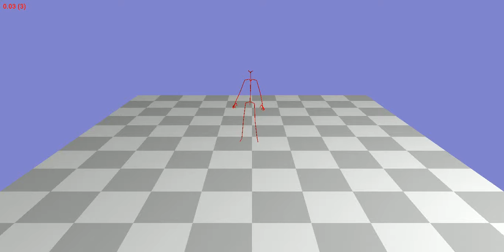Animation 79_74